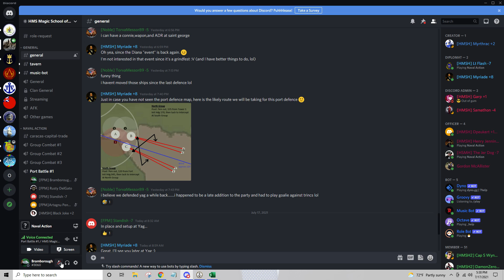Yaguaraparo HMSH 17 July 2021